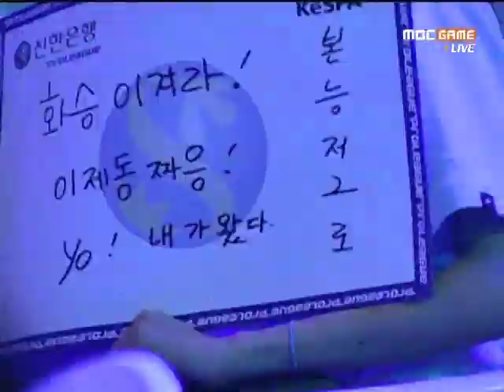Hwaseung vs CJ Jaedong vs Leta Set 4 (11.06.04) Part 1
Jaedong vs Leta

Hwaseung Oz vs CJ Entus Set 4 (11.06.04) Part 1

Map: Icarus